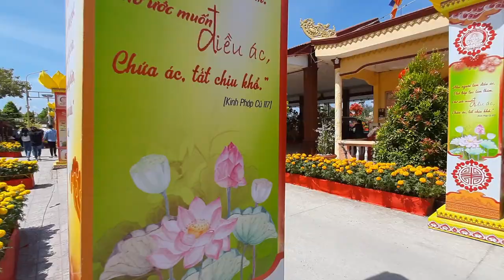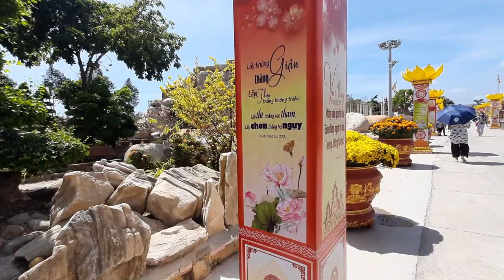See The Biggest Pagoda in Ben Tre Province Vietnam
Hello Everyone, here is my visit to the biggest pagoda in Ben Tre Province. It is called Chùa Vạn Phước. It is a beautiful pagoda that many people from Vietnam come to visit. Bến Tre is a coastal province in the Mekong Delta of southern Vietnam, connected by a bridge to the busy market town of Mỹ Tho. Vàm Hồ Bird Sanctuary, with its waterways and native flora and fauna, is to the east. The capital, Bến Tre town, houses the colonial Bến Tre Museum, with artifacts and photos exploring Vietnam's revolutionary history.